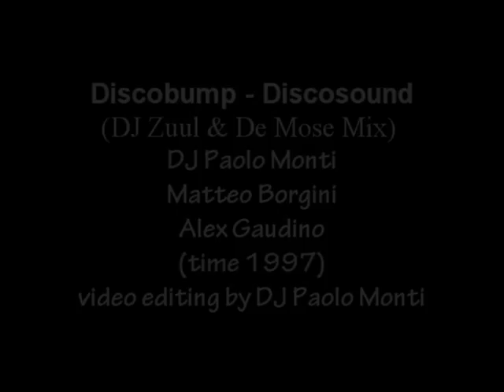Boogie wonderland remix - Discobump - Discosound dj Paolo Monti edit.wmv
Want more mashup? please support me!

Discobump - Discosound  1997 produced by Paolo Monti, Matteo Borgini, Alex Gaudino for time srl from a sample of boogie wonderland - Eart wind & fire
editing video Paolo Monti 2010